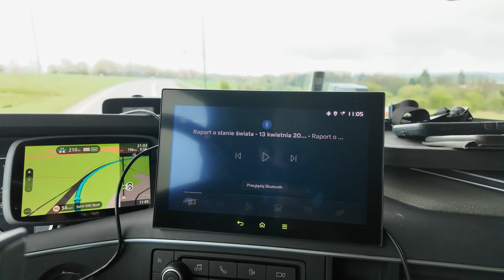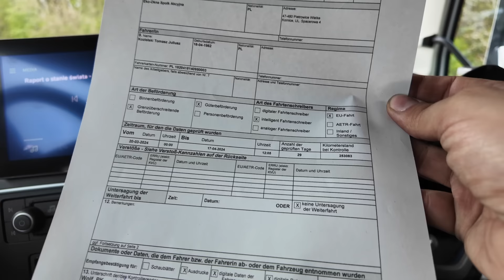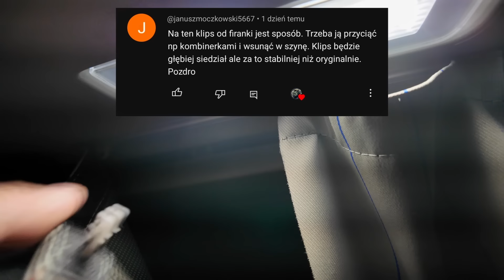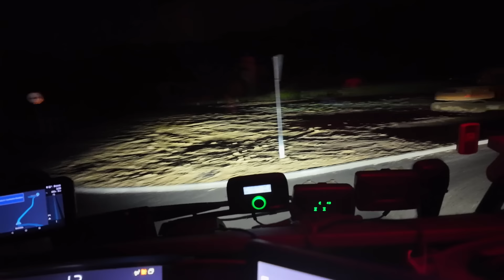Cały parking Policji, BAG, BALM, ZOLL i wszystko co mają #44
Załadunek w Belgi i powrót do Polski, ogromna łapanka, naprawa firanki po komentarzu widza ;-) i dzień mój urodzin.